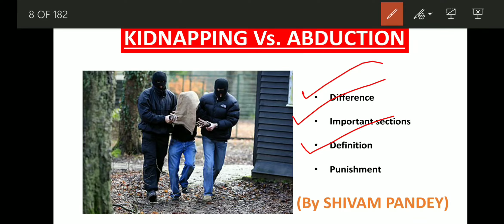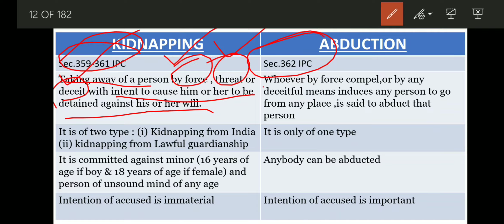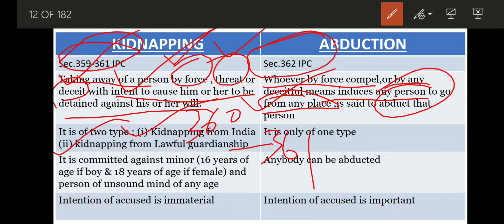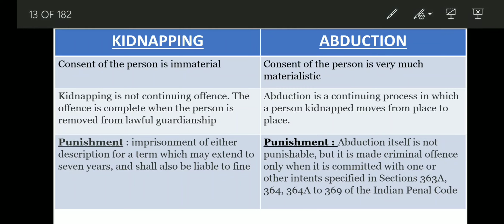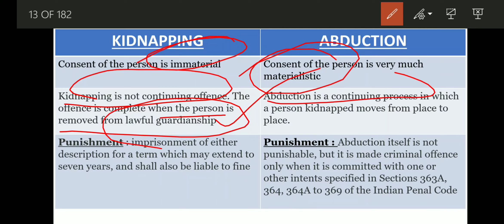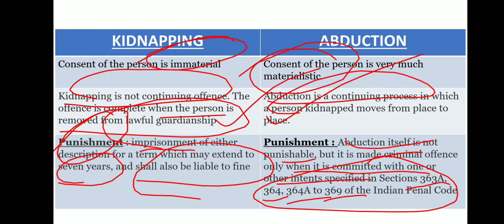Difference between KIDNAPPING and ABDUCTION || sec. 359 IPC || Sec.362 IPC